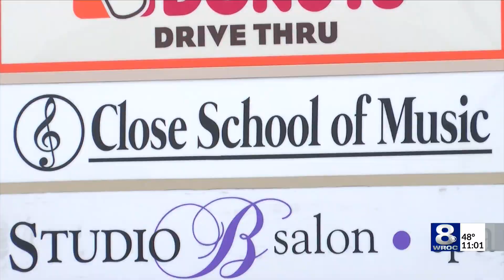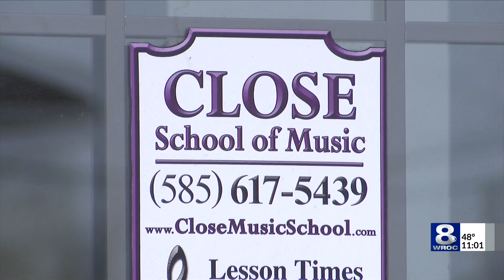Mom in shock after police find a camera in a bathroom of her son's music school2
Mom in shock after police find a camera in a bathroom of her son's music school